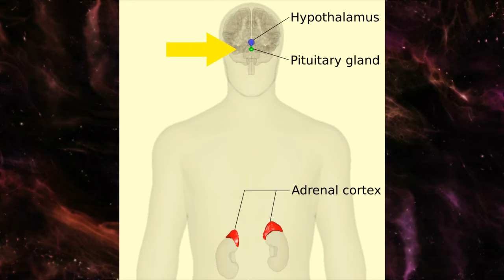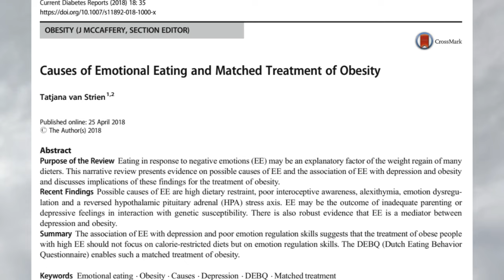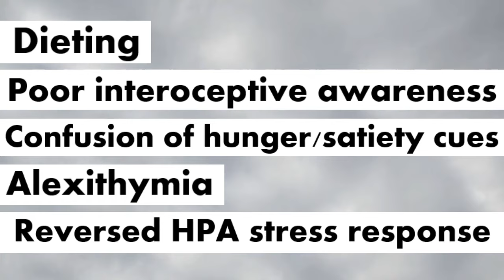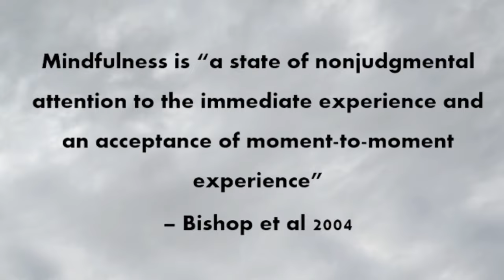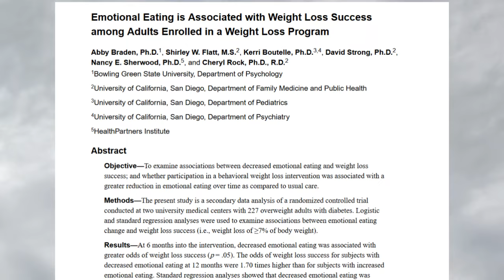The science behind stress eating, mindfulness, and rewiring your brain - explained by a PhD/RD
Emotional eating or stress eating is something that many of us deal with. In this video, I discuss the biological mechanisms that cause us to stress eat, the brain pathways that are responsible for emotional eating, and behavioral strategies for rewiring your brain for better eating habits. You can win this battle!

Timestamps
00:00 Intro
01:09 Who experiences emotional eating?
01:47 The stress response
03:10 Why stress leads to emotional eating
04:11 Why emotional eating is problematic: weight gain, prolonged stress, and longevity
04:59 Rewiring your brain to uncouple stress and eating
05:48 Additional causes of emotional eating: dieting, genetics, and more
06:44 Research-based solutions for emotional eating
08:09 Behavioral factors that affect emotional eating: sleep, exercise, and depression
09:49 My personal tips for preventing emotional eating

References:
Understanding the stress response:
Wikipedia Contributors. (2019, February 20). Hypothalamic–pituitary–adrenal axis. Wikipedia; Wikimedia Foundation. ttps://

Harvard Health Publishing. (2020, July 6). Understanding the Stress Response. Harvard Health; Harvard Health.

Stress, emotional regulation, and weight:
Dallman MF. Stress-induced obesity and the emotional nervous system. Trends Endocrinol Metab. 2010 Mar;21(3):159-65. doi: 10.1016/j.tem.2009.10.004. Epub 2009 Nov 18. PMID: 19926299; PMCID: PMC2831158.

van Strien T. Causes of Emotional Eating and Matched Treatment of Obesity. Curr Diab Rep. 2018 Apr 25;18(6):35. doi: 10.1007/s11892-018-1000-x. PMID: 29696418; PMCID: PMC5918520.

What’s mindfulness?
Bishop, S. R., Lau, M. A., Shapiro, S. L., Carlson, L. E., Anderson, N. D., Carmody, J. F., et al. (2004). Mindfulness: A proposed operational denition. Clinical Psychology: Science and Practice, 11, 230–241

Studies on mindfulness-based therapies, emotional eating, and weight management:
Katterman SN, Kleinman BM, Hood MM, Nackers LM, Corsica JA. Mindfulness meditation as an intervention for binge eating, emotional eating, and weight loss: a systematic review. Eat Behav. 2014 Apr;15(2):197-204. doi: 10.1016/j.eatbeh.2014.01.005. Epub 2014 Feb 1. PMID: 24854804.

Braden A, Flatt SW, Boutelle KN, Strong D, Sherwood NE, Rock CL. Emotional eating is associated with weight loss success among adults enrolled in a weight loss program. J Behav Med. 2016 Aug;39(4):727-32. doi: 10.1007/s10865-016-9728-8. Epub 2016 Mar 1. PMID: 26931635; PMCID: PMC5300743.

Research on other behavioral factors that impact emotional eating:
Konttinen H, van Strien T, Männistö S, Jousilahti P, Haukkala A. Depression, emotional eating and long-term weight changes: a population-based prospective study. Int J Behav Nutr Phys Act. 2019 Mar 20;16(1):28. doi: 10.1186/s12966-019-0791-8. PMID: 30894189; PMCID: PMC6427874.

Caloric restriction and longevity:
Green CL, Lamming DW, Fontana L. Molecular mechanisms of dietary restriction promoting health and longevity. Nat Rev Mol Cell Biol. 2022 Jan;23(1):56-73. doi: 10.1038/s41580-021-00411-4. Epub 2021 Sep 13. PMID: 34518687; PMCID: PMC8692439.

The autonomic nervous system (from the thumbnail):
Cleveland Clinic. (2022). Autonomic Nervous System: What It Is, Function & Disorders. Cleveland Clinic.

Clip of Tammy from 1000 lb Sisters: TLC. (2022, January 15). Tammy Has Been Partying at Home | 1000-lb Sisters.

Clip of Patty from Insatiable: Insatiable Clips. (2018). Insatiable 1x10 Patty Relapses Into Binge Eating [HD] [YouTube Video]. In YouTube.